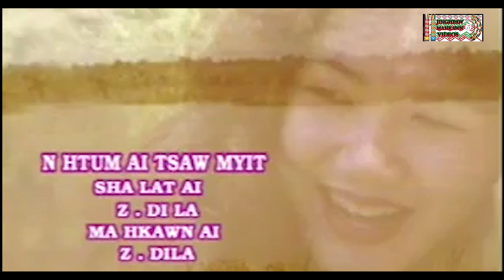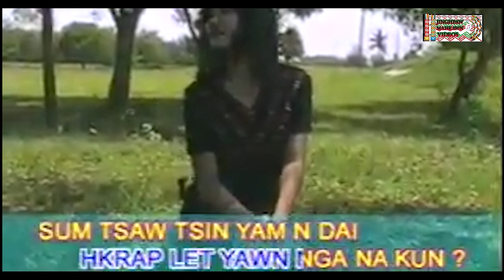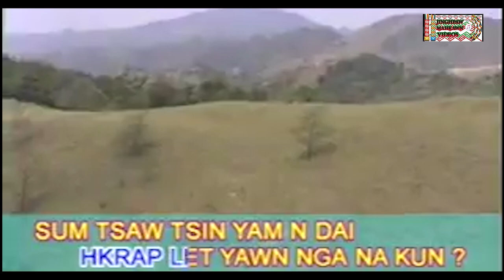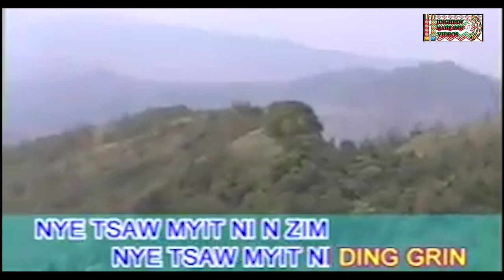Nhtum ai tsaw myit (Z Di la )